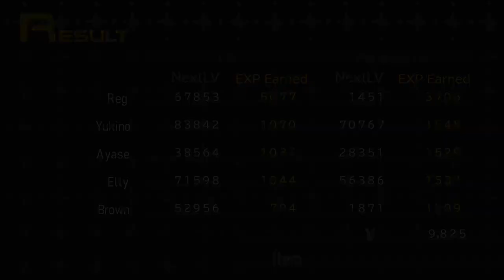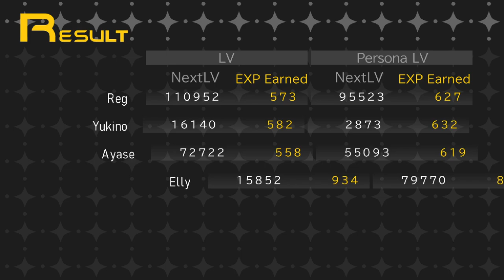Labyrinth - Shin Megami Tensei: Persona Playthrough |35| Void Ink Plays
So close to the end, and with it...the appearance of some familiar faces.